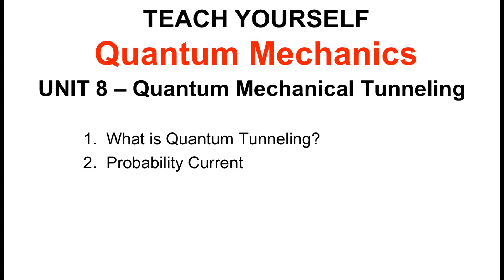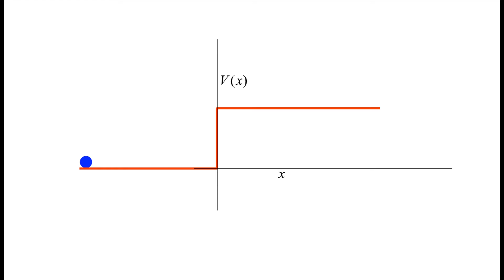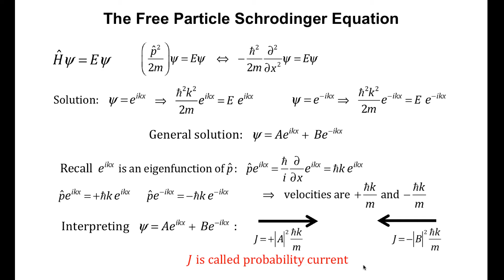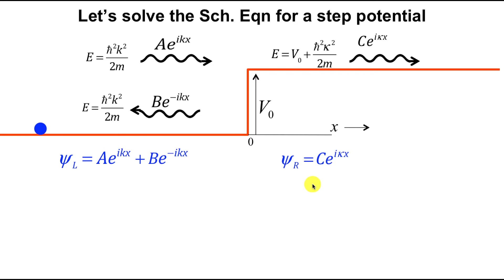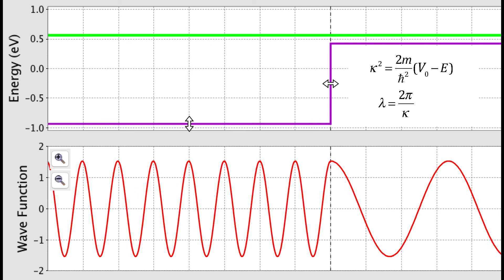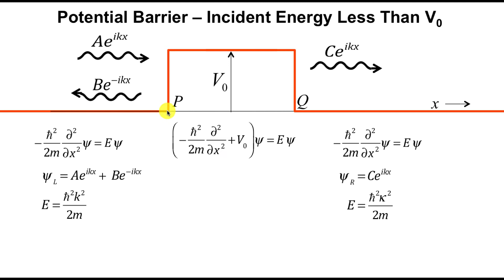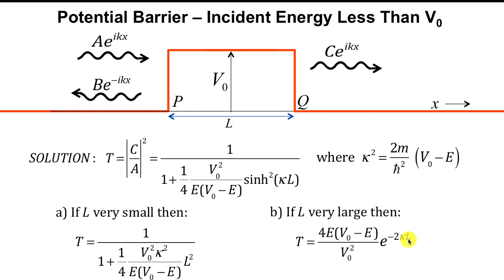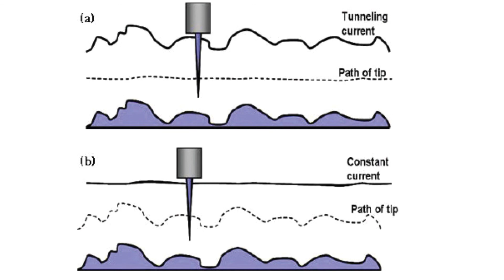Teach Yourself Quantum Mechanics - Unit 8: Quantum Mechanical Tunneling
Teach Yourself Quantum Mechanics with Dr. Pervez Hoodbhoy

Unit 8: Quantum Mechanical Tunneling

1. What is Quantum Tunneling
2. Probability Current
3. Steps and Barriers
4. Application: Alpha-decay of a Nucleus
5. Application: Scanning Tunneling Microscope

This series is helpful for both students and teachers. Watch and share with others.

Also, find the tutorials of Physics, Calculus and Special Relativity